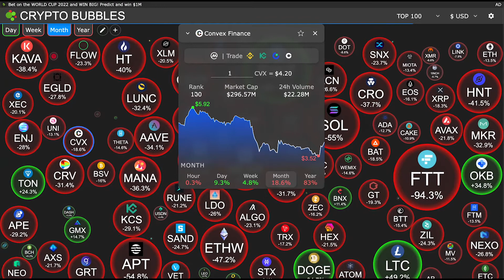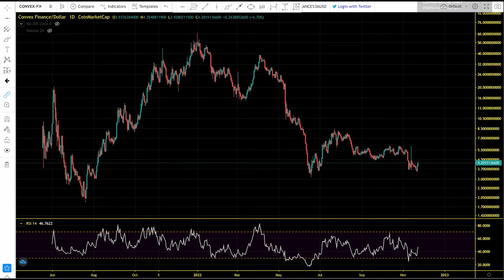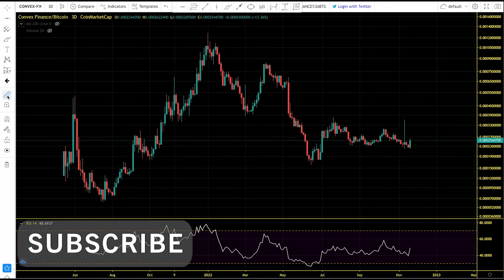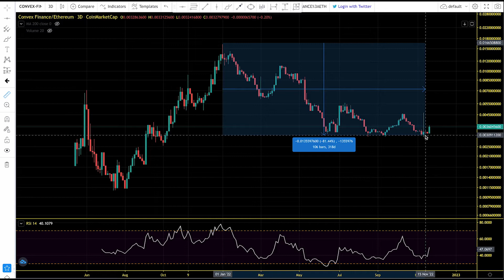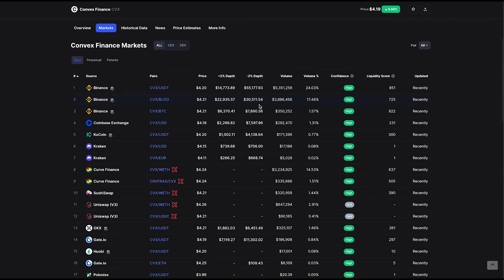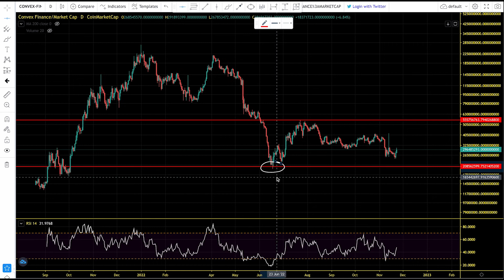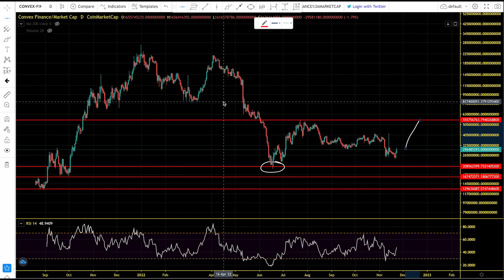💥Convex Finance (CVX) The Bottom Could Be In. CVX Chart Analysis And Price Prediction 2023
Convex Finance plays a key role in the Curve wars thanks to its unique incentive structure. Its sole use case is to accumulate as much TVL as possible to achieve the protocol’s goal of controlling as big a stake of Curve Finance as it can. In other words, Convex Finance targets only CRV holders and Curve liquidity providers and does so in two ways:

CRV holders receive cvxCRV for staking the CRV.
Curve LPs receive boosted rewards for staking their LP tokens with Convex.

Convex Finance is a DeFi protocol that allows Curve liquidity providers to earn a share of trading fees on Curve without staking liquidity there. Instead, LPs can stake with Convex and receive boosted CRV and liquidity mining rewards. This provides CRV stakers with better capital efficiency and positions Convex Finance as an important player in the Curve wars.

- If you would like to buy Convex Finance (CVX)  at the current rate, the top cryptocurrency exchanges for trading in Convex Finance (CVX)  is currently Binance.
 Register With The Link Below To Start Your Trading And Investment Journey

Convex has entered a competitive race to obtain as much control as possible of the Curve Finance stablecoin exchange. The more CRV tokens a protocol has, the more influence it has over interest rates on Curve, which is the largest DEX in the world by TVL. Consequently, the “Curve wars” are an ongoing race for influence over what is probably the most important protocol in DeFi.

MLC